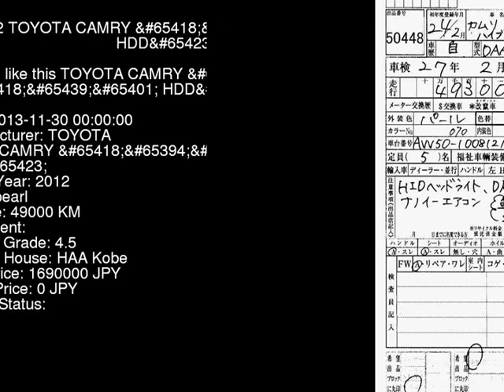2012 TOYOTA CAMRY _G_HDD AVV50 - Japanese Used Car For Sale Japan Auction Import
2012 TOYOTA CAMRY _G_HDD AVV50 - Japanese Used Car For Sale Japan Auction Import AVV50,TOYOTA,CAMRY,_G_HDD,HAA Kobe,jdmvip,vip,jdm,cars,japan,jdmvip.com,japanesecars,usedcars Japanese Used JDM Car For Sale At Auction in Japan for Import